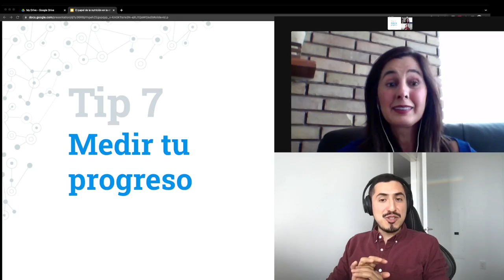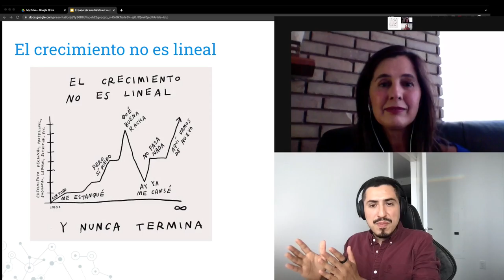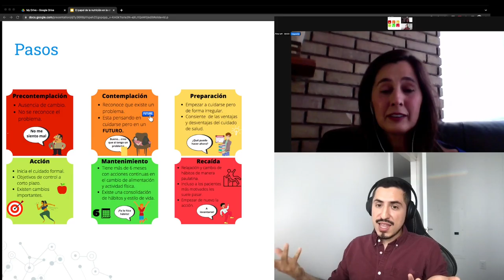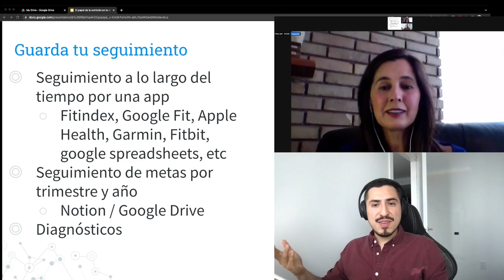Tip 7 - Medir tu progreso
Medir tu progreso constantemente es la clave para el éxito. Siempre habrá buenas rachas y caídas, pero es parte del proceso.